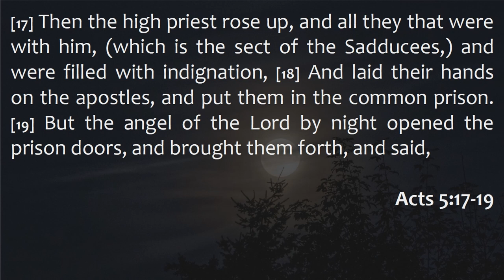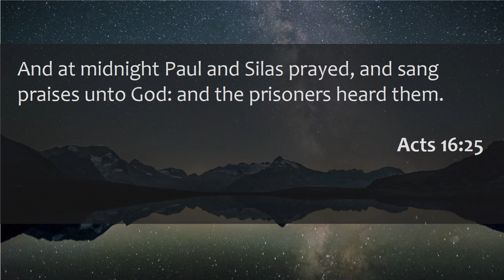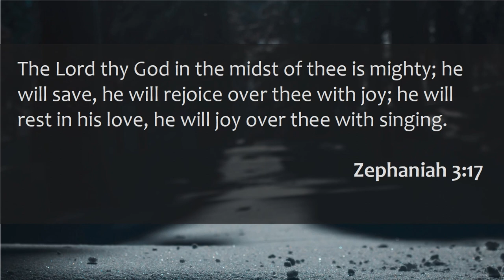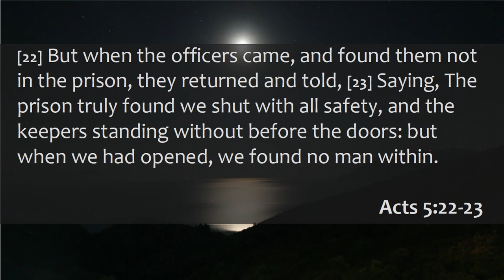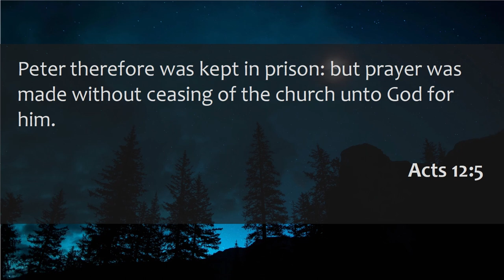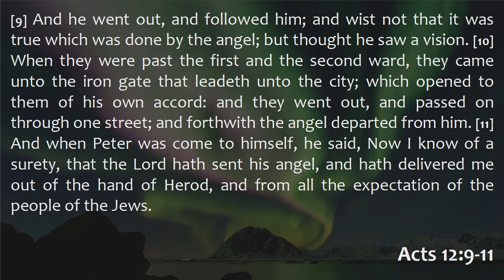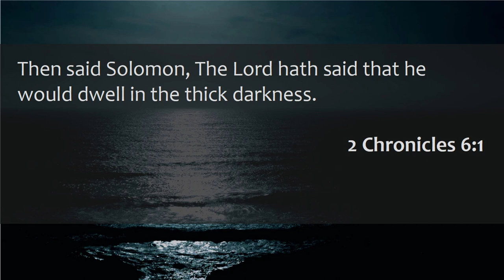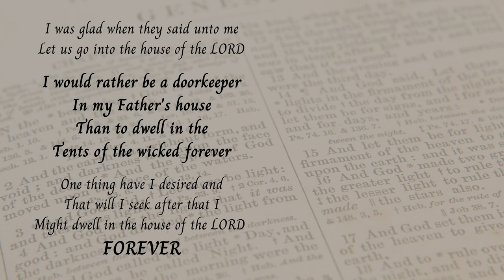Miracles At Midnight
Our miracles often occur at midnight.  Scripture from Acts 5.  Originally recorded in 2010.